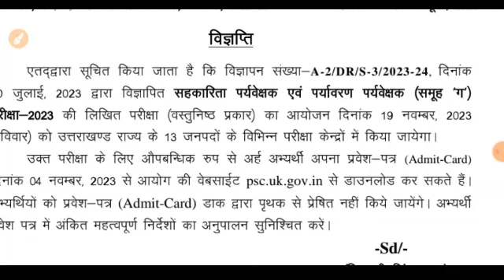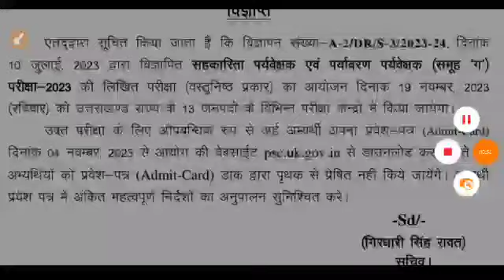उत्तराखंड लोक सेवा आयोग भर्ती विज्ञप्ति official notification